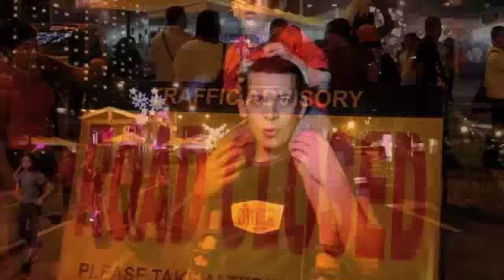Makati City countdown